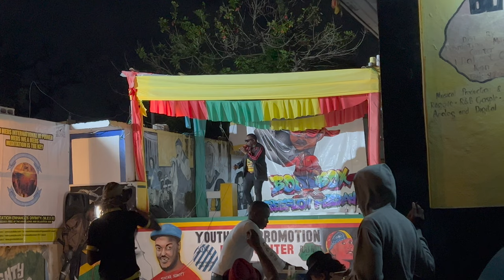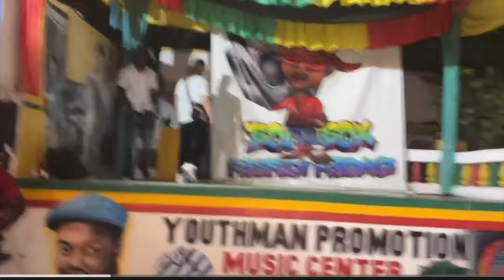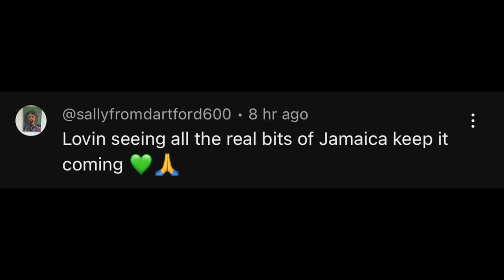DOCUMENTARY / MUSIC VIDEO WITH FULLY BAD & SHOW IN KINGSTON JAMAICA ! M dot R - Cook & Vibe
Woooi oi people so documentary team have been filming for a few years now and wanted to catch behind the scenes of my music video for DEM NA BAD ft FULLY BAD prod by COUNTREE HYPE and a show in Kingston called BOOMBOX a legendary show ! hope you enjoy the episode, keep it Cook & Vibe and don't forget to subscribe 🙏🏽
Dem Na Bad audio

⭐️ CONNECT ⭐️
FULLY BAD @FullyBadMusic